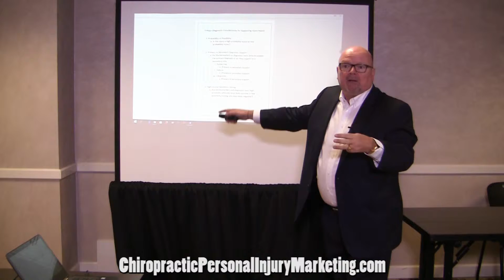Primary vs Secondary Chiropractic Personnal Injury Diagnostics